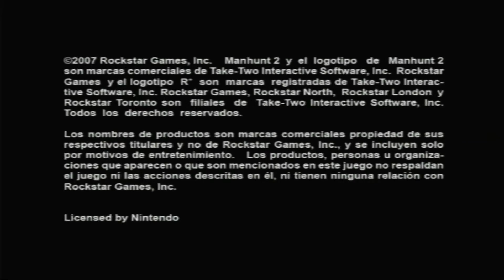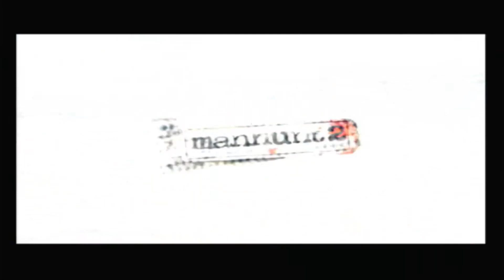MANHUNT 2 VERSIÓN SIN CENSURA (DEMENTE): EJECUCIONES CON ARMAS CLASE AZÚL.